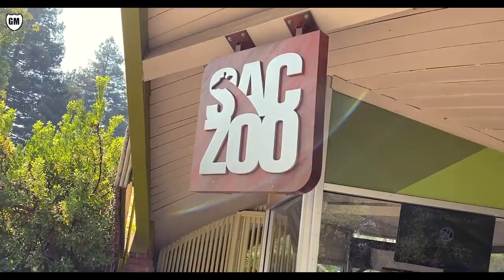Bhag Bhag Bhag Sher Aaya Sher - Family VLOG by Guru Mann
VLOG with Zia Mann at the Zoo